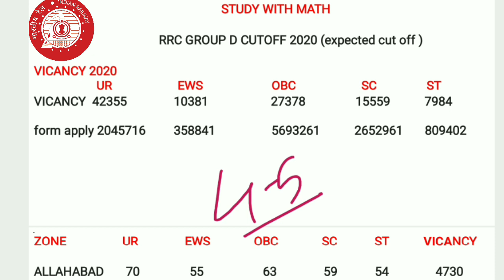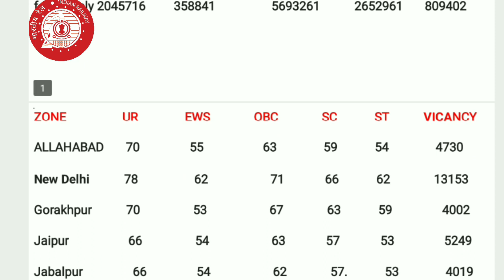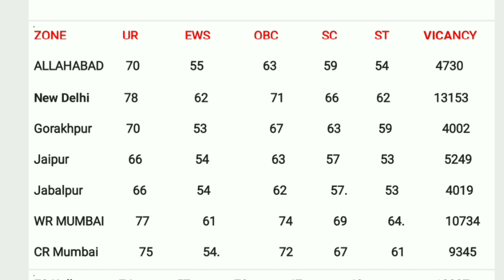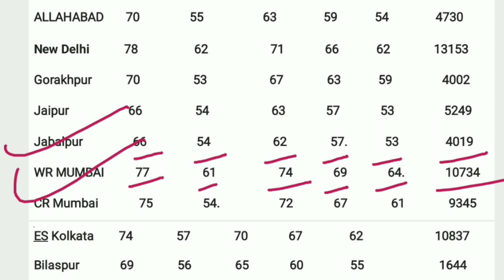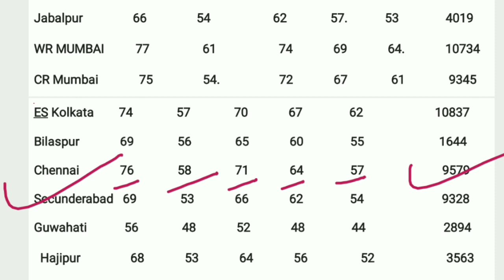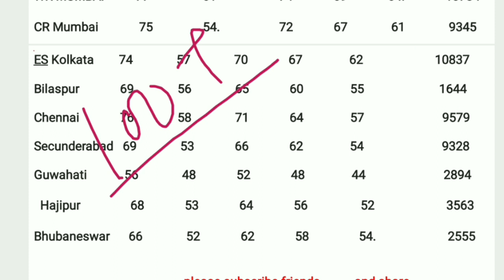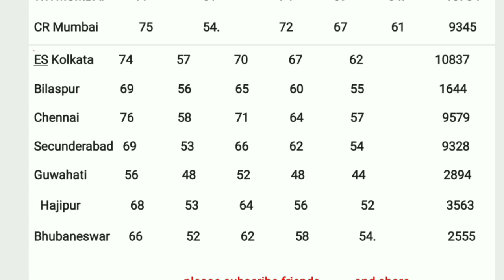GROUP D CUTOFF 2020 | RRC GROUP D CUTOFF 2020 | NTPC CUTOFF 2020 | RRB NTPC CUTOFF 2020 | RELWAY CUT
RRC GROUP D CUTOFI